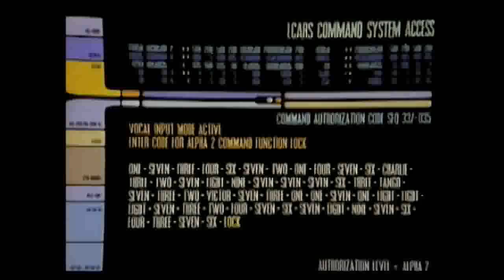Mac Viruses : New Wireless Database Good? Or Evil? : Windows Death Clock?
Tech Babble S3 E50 :
04/10/2012

In the WTF world we have cell providers creating yet another data base, soposedly to cut don on phone theft but we will see what else it is used for.. The Windows 8 Death clock, and what will it mean?... Apple Users need to reorganize they need to do basic security, because Macs get Viruses..